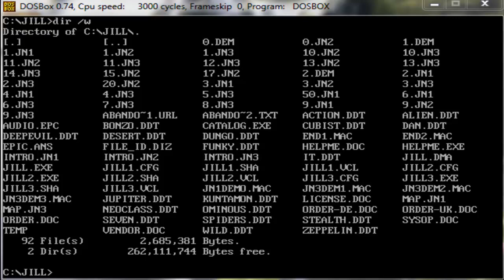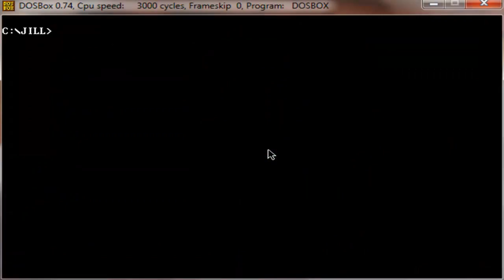Let's play Jill of the Jungle (1992, DOS)